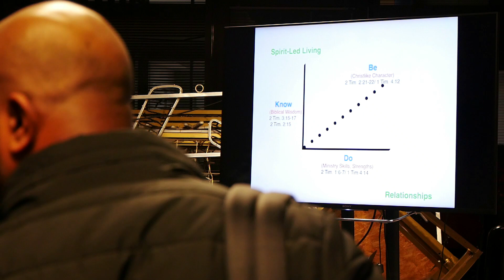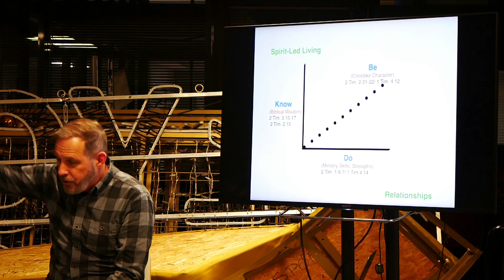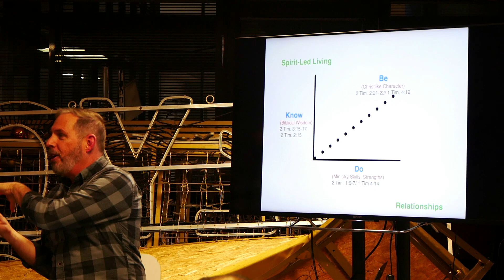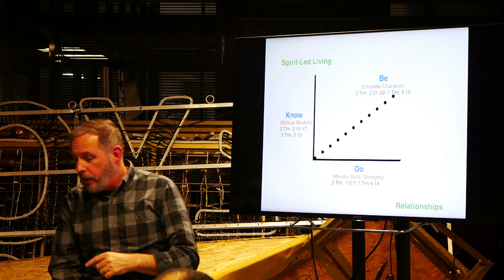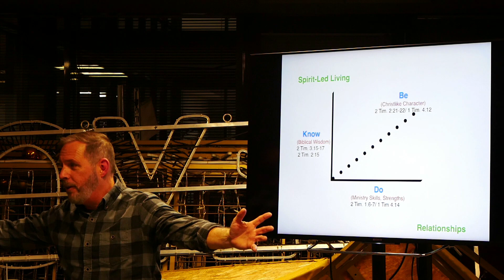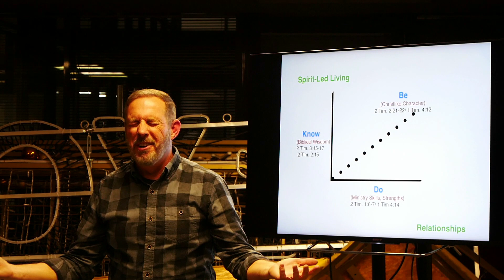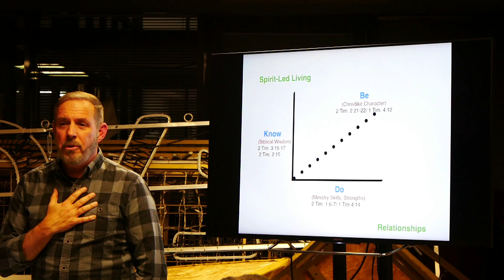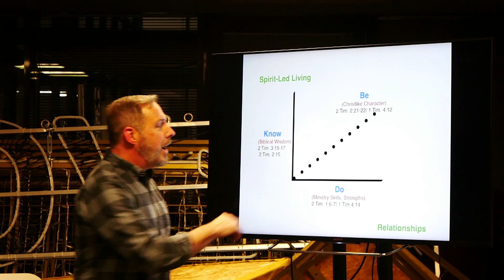"Leadership Seminar" by Pastor Mark Medley | March 9, 2023